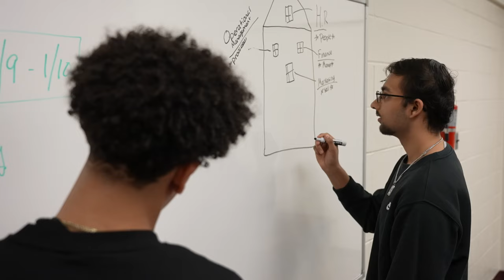An overview of the International Baccalaureate (IB) programme at Gar-Field High School